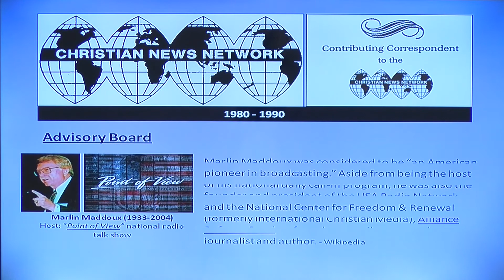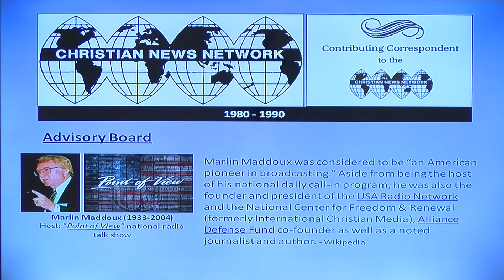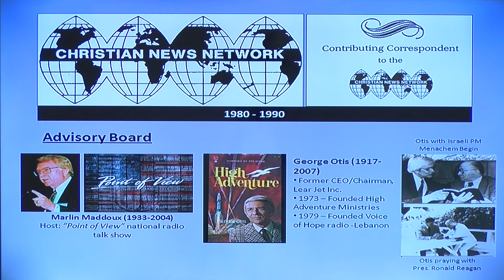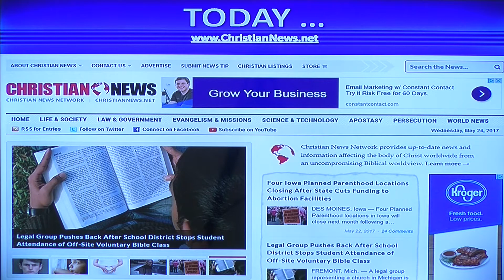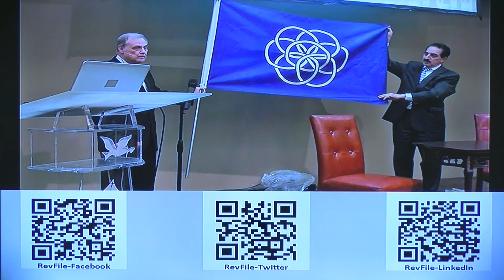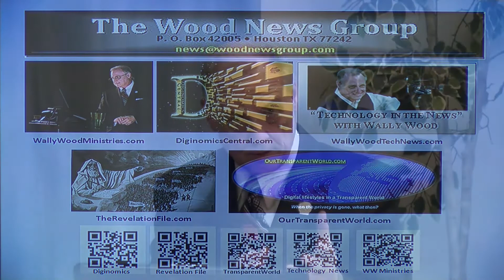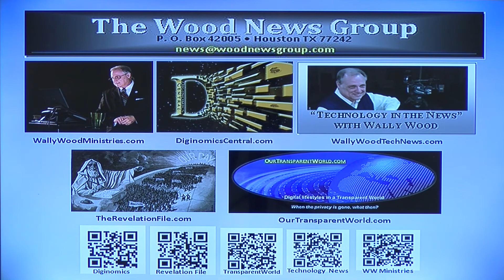The Revelation File Episode 51